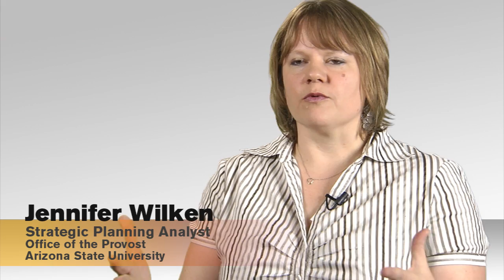ASU Data Users, Master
Gordon Wishon, CIO and John Rome, Deputy CIO and BI Strategist at Arizona State University.

- The business intelligence team at Arizona State University created a dashboard to track usage of the various existing dashboards and tools — putting analytics on top of analytics.

- The usage dashboard serves as a performance metric for the BI team: adoption rate is a measure of the team's success.

- As a tool for research, ASU's dashboards deliver not only a single version of research activity but also a visual spark line of 36 months to help identify trends in awards, compared with proposals and expenditures.

- Heat maps, spark lines, bullet charts, bubble and scatter charts, tree maps, tag-and-word clouds, and geographic maps are all visualizations that can help users consume information more easily.